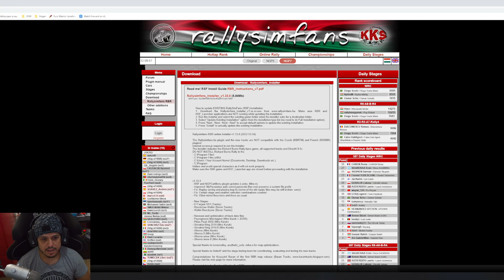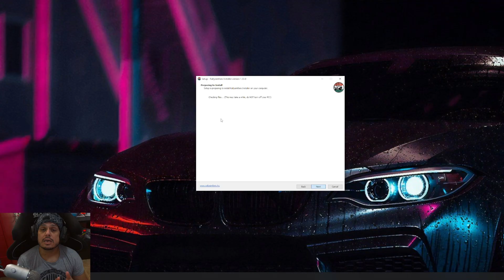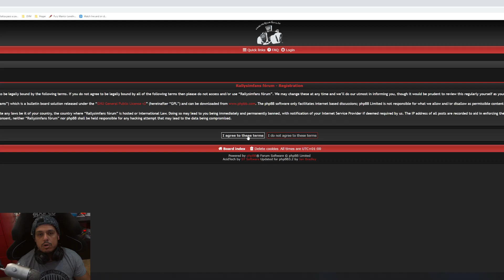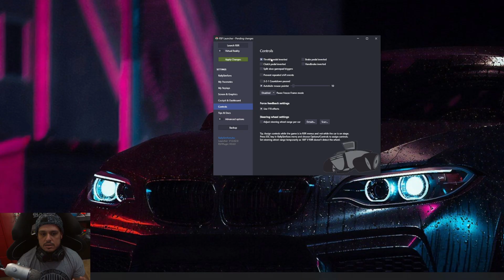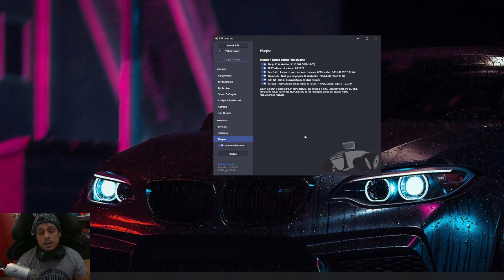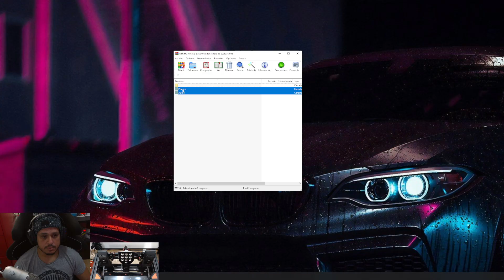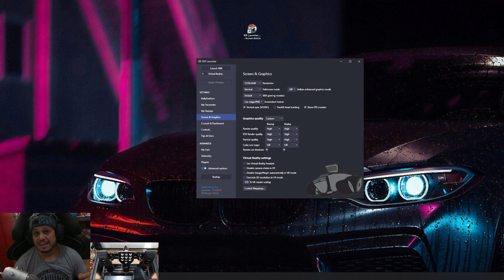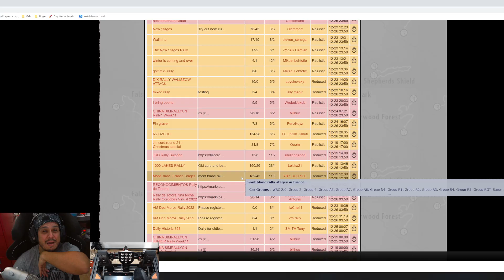Tutorial | Así se instala RBR Húngaro El mejor simulador de rallys gratis en 2024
Tutorial paso a paso y fácil para instalar RBR (Richard Burns Rally) en su plugin Húngaro. Este es el mejor simulador de rallys y es totalmente gratuito.

Además te enseño una decena de tips y configuraciones para que puedas poner el copiloto en español, ajustar las cámaras, modificar notas, etc.

👾APOYA EL CANAL Y AHORRA EN TUS VIDEOJUEGOS CON INSTANT GAMING

🔸 VOLANTE: Thrusmaster TS-XW
🔸 CAMBIO EN H: Thrusmaster TH8A
🔸 PEDALES: Fanatec V3 + Damper

🏁 🏁 MI PC 🏁 🏁
🔸 CPU: AMD Ryzen 2700x
🔸 RAM: GSKILL RGB 16GB DDR4
🔸 GRÁFICA: Nvidia GeForce 1070 GTX
🔸 PLACA BASE: MSI x470 Gaming Plus
🔸 2 DISCOS DUROS SSD: SAMSUNG 500GB

🏁 🏁 CON QUE GRABO y  HAGO STREAMING 🏁 🏁
🔸 MICRÓFONO: Blue Yeti
🔸 CÁMARA PRINCIPAL: Sony Alpha 5100
🔸 WEBCAM PEDALES: Logitech C930
🔸 WEBCAM YO: Logitech 922 pro Stream
🔸 RATÓN: Logitech G502
🔸 TECLADO: Logitech G810

00:00 Intro
00:23 Descargar el launcher
01:06 Instalación
03:41 Arrancamos el juego
04:02 Registro y usuario
05:16 Configuración
10:18 Controles
14:40 Notas Copiloto y Marchas
16:14 Idioma Español
16:28 Tips de Notas Copiloto
17:12 Menús y como correr
19:12 Setups coches
19:48 Cámaras
20:59 Crear Notas personalizadas
23:56 Force FeedBack
25:04 Notas en Castellano
26:19 Cierre
27:43 Campeonatos y retos